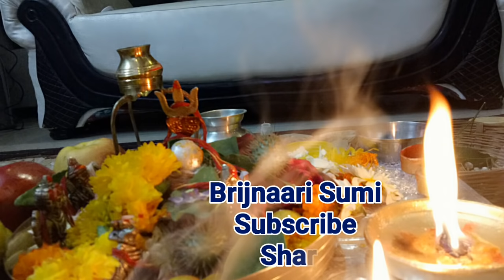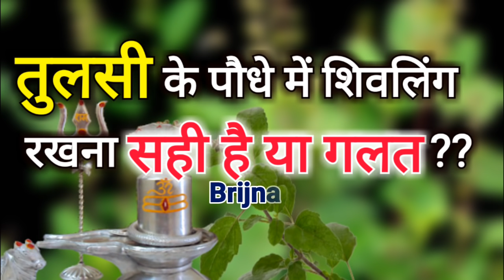एक साथ भूल से भी न रखें तुलसी और शिवलिंग, घर में शिवलिंग रखने के नियम How to Keep Shivling at Home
आज खुलेगा राज क्यों नही रखते तुलसी और शिवलिंग को साथ साथ ?
जानें घर मे शिवलिंग रखने के नियम

हमेशा खुले खुले साफ सुथरे स्थान पर शिवलिंग की स्थापना करनी चाहिए।अंगूठे के जीतते आकर का कारण चहोये उससे बड़ा तो बिल्कुल भी नहीं। . शिवलिंग की स्थापना अकेले न करें. गौरी और गणेश जी की प्रतिमा भी साथ में रखें. बेल का फल चढ़ाये, पंचामृत , दूध, दही, घी, चीनी शहद आदि से अभिषेक करें। आंकड़े का फूल धतूरे का फूल ये शिव जी को बहोत प्रिय है , शमी के पत्ते आदि चढ़ायेन। सफेद फूल पसन्द होते हैं शिव जी को पर चम्पा और केतकी नही चढ़ाने चाहिए ।शिवलिंग पर हल्दी, केतकी के फूल, रोली, सिंदूर, नारियल पानी, तुलसी के पत्ते ये नहीं चढ़ाना चाहिए।शिवलिंग का स्थान बार बार नहीं बदलना चाहिए । अगर जरूरत पड़े भी स्थान बदलने की तो ठीक से रुद्राभिषेक करके ही स्थापित करना चाहिए। बिना सांप वाला शिवलिंग घर मे नहीं रखना चाहिए ।

कुछ लोग आसानी ले लिए या फिर जगह की कमी के वजह से शिवलिंग को तुलसी में स्थापित कर देते हैं । ऐसी गलती भूलकर भी न करें।  शिवलिंग की स्थापना कभी भी तुलसी जी के साथ न करें.